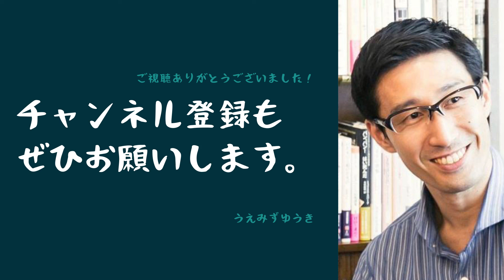嫌いは相手、苦手は自分【サイコパスのラジオ】